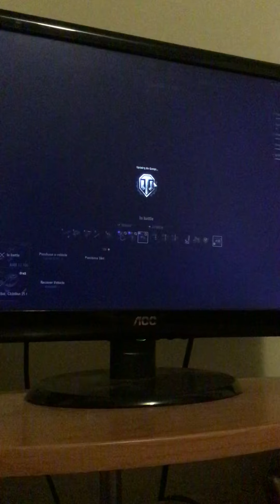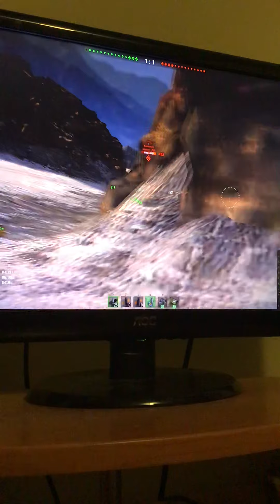Wot CT gameplay September 2019